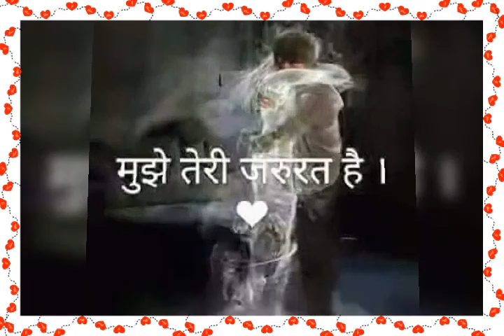sexxy video.com www. Bhojpuri video.com video.com www. ShaRmA attitudes.com Lala